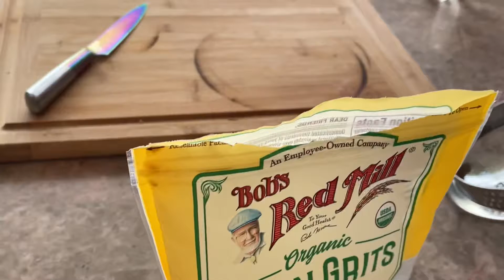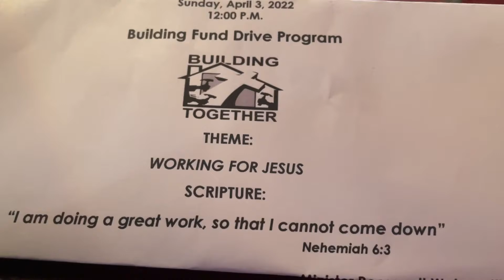VEDA2022|Sunday In The Life|DITL|The Twins Are Here💕